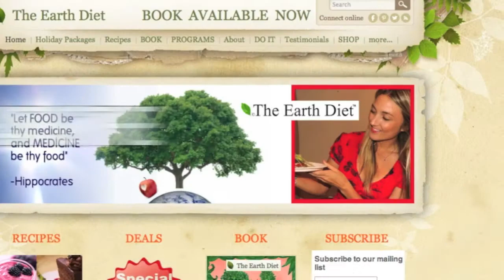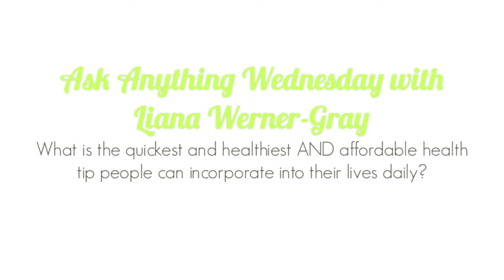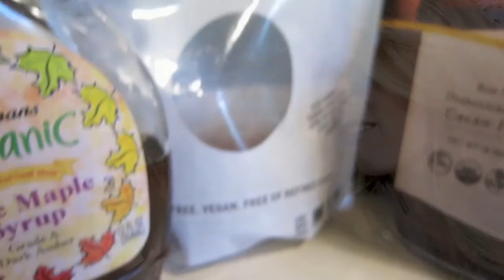3 Ingredient Chocolate ft Liana Werner-Gray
3 Ingredient Chocolate ft Liana Werner-Gray

♥ For random daily motivation 'Like' the Facebook page Steph Hendel & leave some comments and requests
♥ Instagram: Steph_Hendel hashtags are FBHG